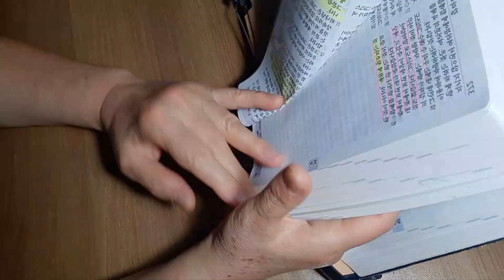하나님과동행. 2024.06.15.